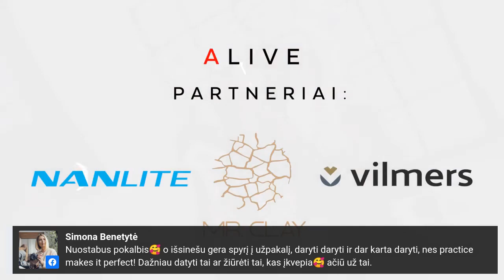Kaip išlaikyti savitą braižą komercinėje fotografijoje | BRAZZI ALIVE su Justinu Vilučiu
Nežinai kaip atrasti savo braižą? Kaip portfolio papildyti ne tik "saugiomis" komercinėmis nuotraukomis? Kaip suprasti, kas patinka jums, o ne tik pildyti užsakovų pageidavimus?

Penktoje Alive laidoje diskutuojame su išskirtinio požiūrio į komercinę fotografiją pavyzdžiu, Justinu Vilučiu. Kartu aptarėme, kokia yra komercinės fotografijos darbo virtuvė, į kurią Justinas pateko per savo neeilinį pojūtį tekstūroms, paviršiams, dizainui ir drąsą eksperimentams. Fotografo meistriškai naudojami popkultūros elementų motyvai užmezga dialogą su žiūrovu. Fotografas savo kūryboje nevengia leistis į psichoanalizę, provokuoti žmogaus pradą ar sutverti naujas, antropomorfines egzistencijas.

Ypatingai atviras Justino pokalbis suteiks daugybę žinių apie braižo paieškas ir priežastis kodėl kūrybiškumas – komercinės fotografijos ateitis.

Malonaus klausymo!